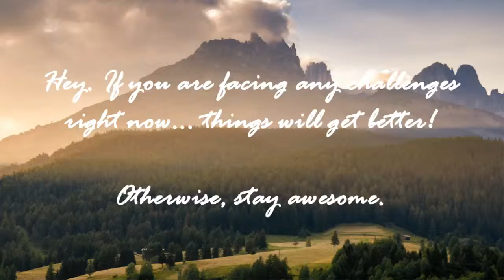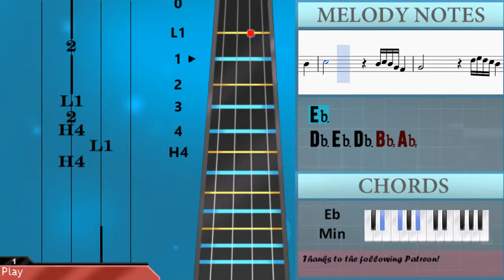How to play Take Five by Dave Brubeck on Cello (Tutorial)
The easiest way to learn how to play Take Five by Dave Brubeck on the cello. It's a cello tutorial for Take Five by Dave Brubeck.

EasyCelloLesson teaches you to play the your favorite instrument, through and simple animation so that you too can learn how to play Take Five by Dave Brubeck on the cello easily. A cello tutorial with visual animation graphic.

Notes of the tutorial:
A#2   D#3   F#3   G#3   A3   A#3   A3   G#3   F#3       A#2       C#3
D#3                     F3 F#3 F3 D#3 C#3
D#3                     C#3 D#3 C#3 A#2 G#2
A#2                     A#2   D#3   F#3   G#3
A3   A#3   A3   G#3   F#3       A#2       C#3
A#2                     F3 F#3 F3 D#3 C#3
D#3
D#3     F#3     D#3 B2       G#2   A#2   B2   C3
C#3     F3     C#3 A#2       F#2   G#2   A2   A#2
B2     D#3     B2 G#2       F2   F#2   G#2   A2
A#2     A2 A#2     B2 C#3       C#3     C3 C#3     D3
B2     D#3     B2 G#2       F2   G#2   C#3   B2
D#3